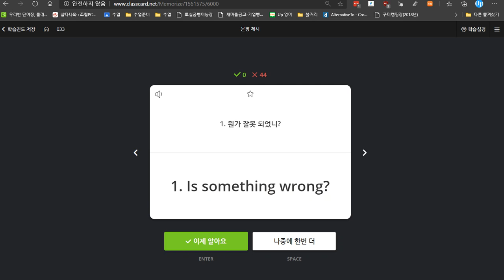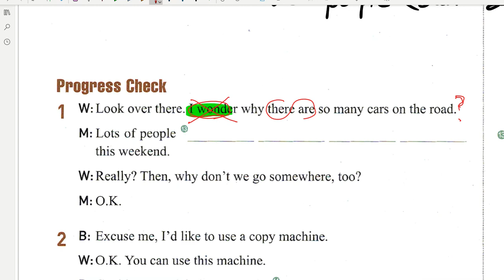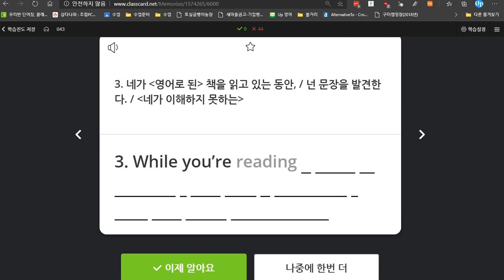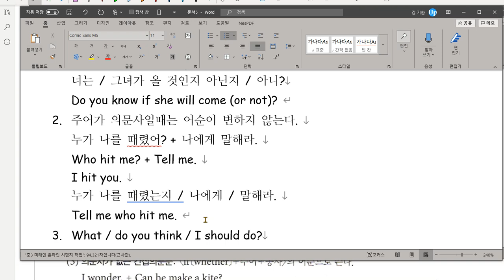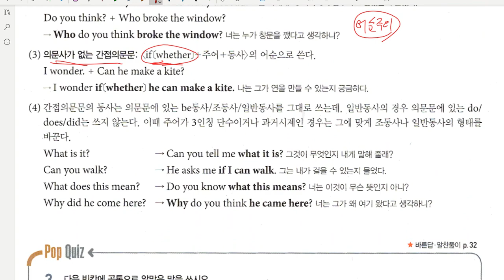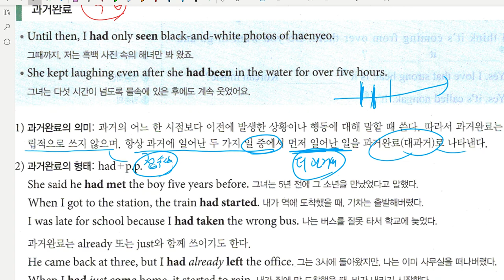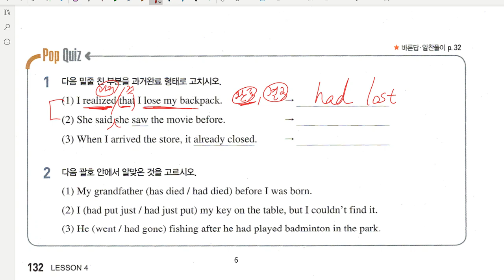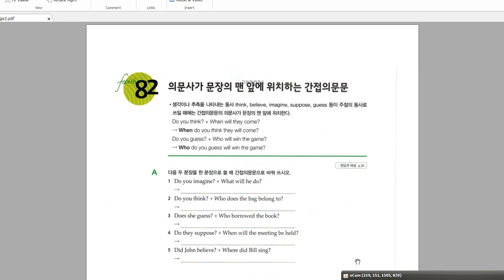중3 미래엔 4과 대화파트 문법파트 2020 07 09